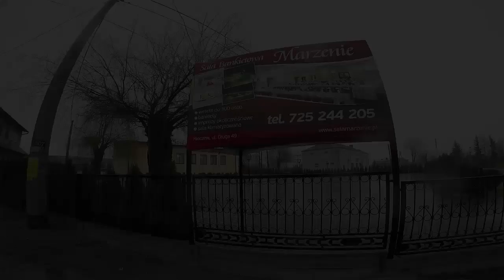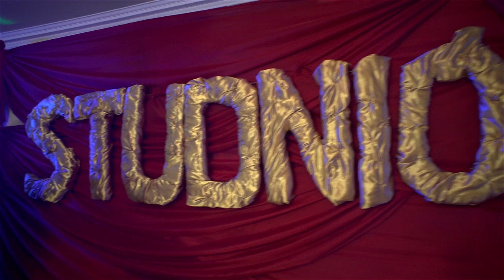Zwiastun Studniówki 2015 ZS NR.1 W Rykach